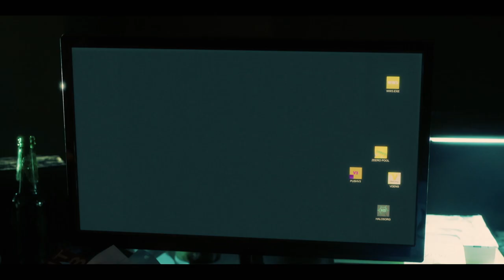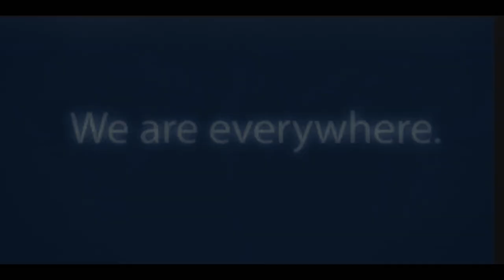Dark Web : Cicada 3301 Official Trailer (2021) Action Movie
Dark Web: Cicada 3301

This instense, high-speed cyber-thriller is based on a series of mysterious, unsolved real-life events. It starts as genius hacker Connor discovers Cicada 3301, an online treasure hunt that could be a recruiting tool for a secret society. Soon Connor, art-expert friend Avi, and secretive librarian Gwen are dashing from graffiti sites to ancient libraries to uncover real-life clues. But they must outrun aggressive NSA agents, also hot on the trail of Cicada, who want the glory for themselves.

war_movies
sniper_movies
sniper_movie_trailer
war_movie_trailer
army_movie
thriller_movie_trailer
2015_movie_trailer
2016_movie_trailer
2017_movie_trailer
2018_movie_trailer
2019_movie_trailer